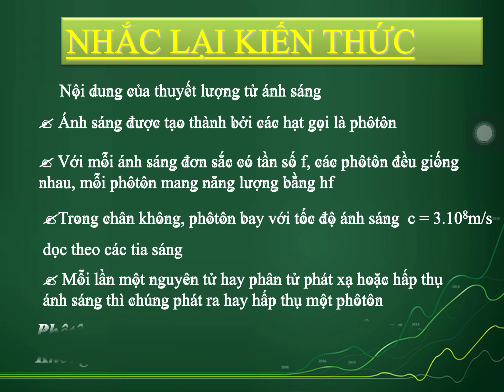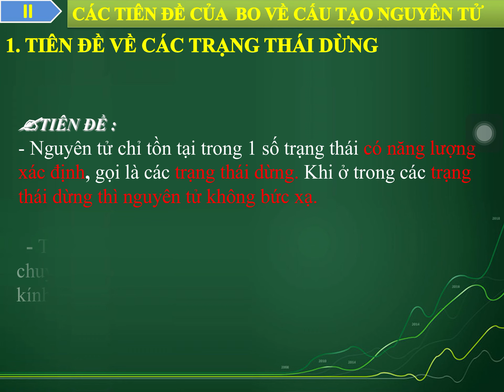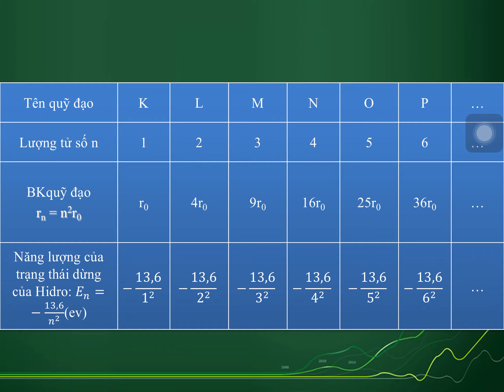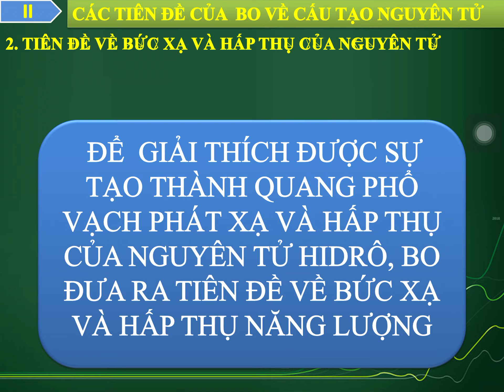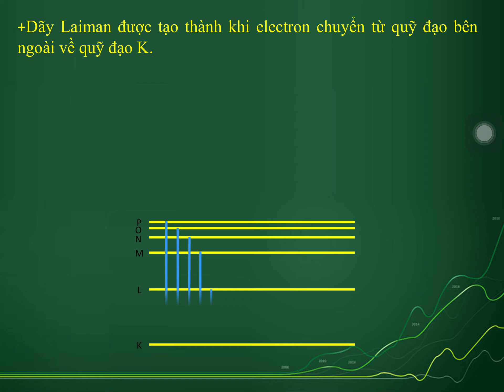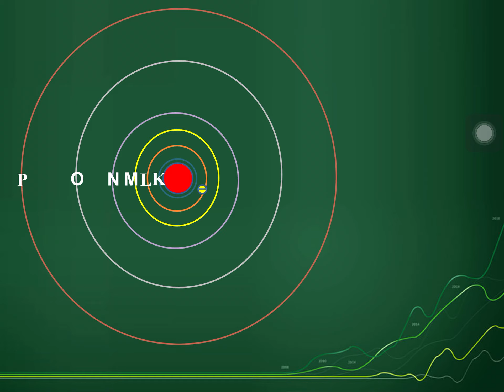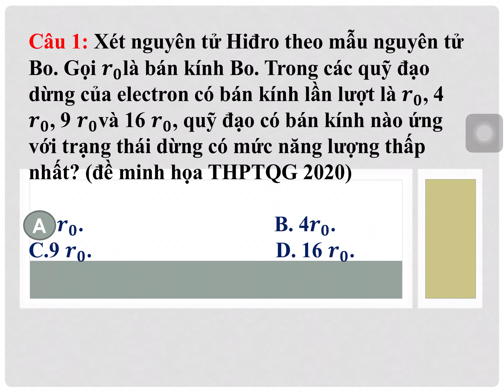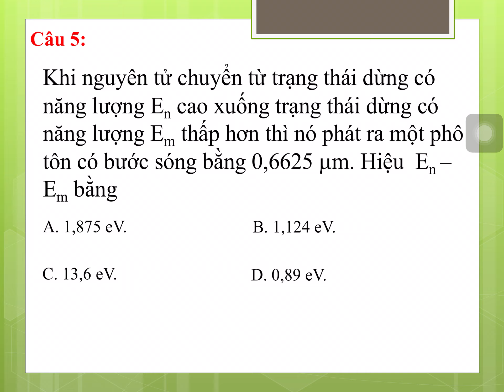Vật lí 12 - Bài Mẫu Nguyên Tử BO | Thầy Nguyễn Đức Duy